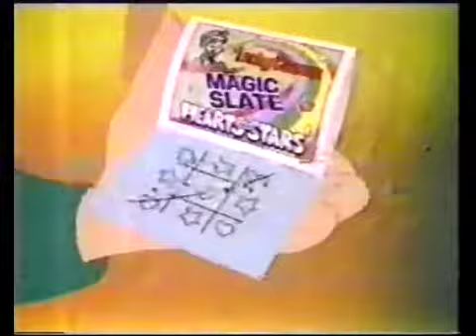1992 Lucky Charms Magic Slate Advert